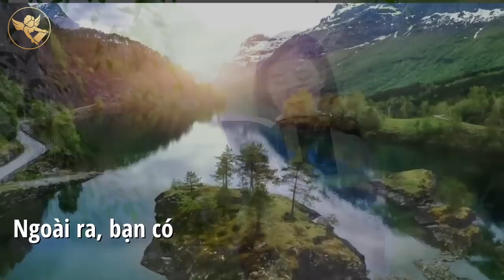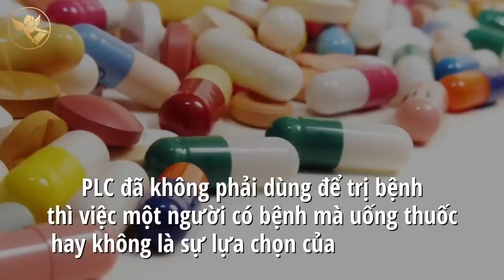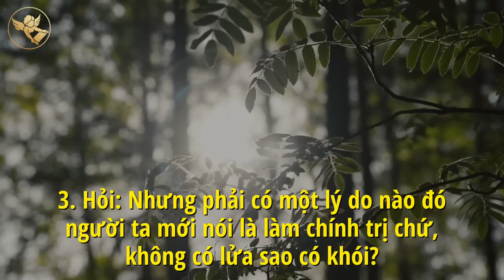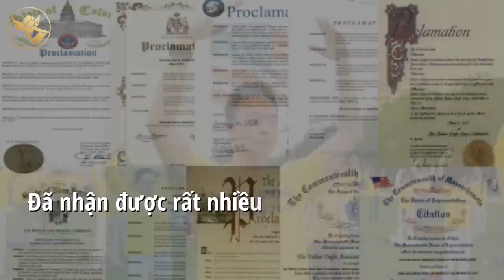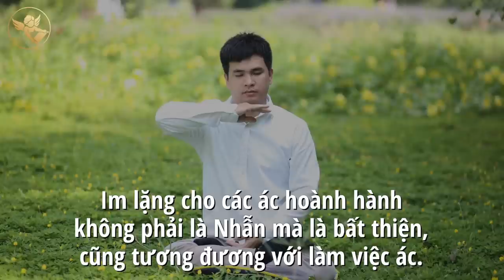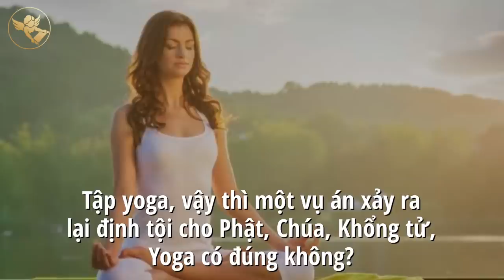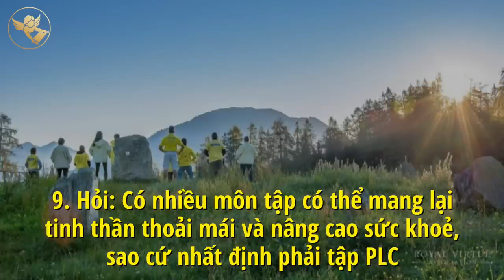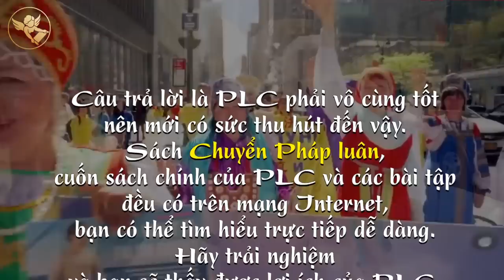Pháp Luân Công : 9 CÂU HỎI (sự thật) VỀ PHÁP LUÂN CÔNG - AI ĐANG BỊ LỪA DỐI? | BYTV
Pháp Luân Công là môn tu luyện Phật gia thượng thừa, được phổ truyền trên hơn 100 nước khắp năm châu. Nhờ lợi ích nâng cao đạo đức và chữa bệnh khỏe người, môn tu luyện này đã nhận được sự ủng hộ của Chính phủ cũng như người dân trên toàn thế giới.

Một cách để hiểu đúng về Pháp Luân Công là đọc cuốn sách “Chuyển Pháp Luân”, cuốn sách chủ đạo của môn tu luyện này. Ngoài ra, bạn có thể xem phần hỏi đáp trên đây để có thông tin minh bạch.